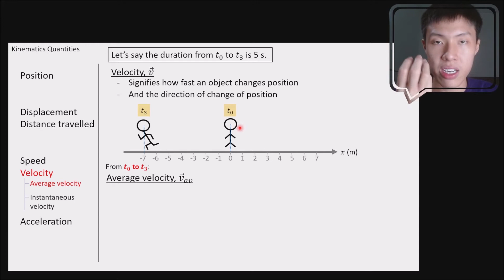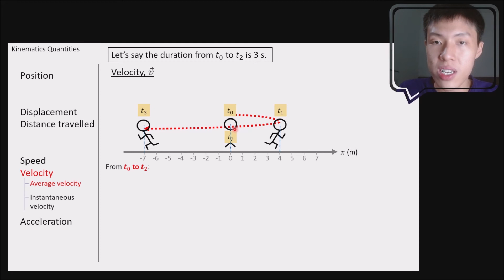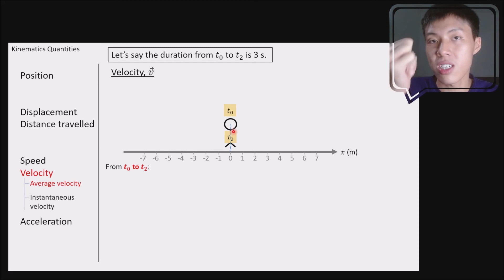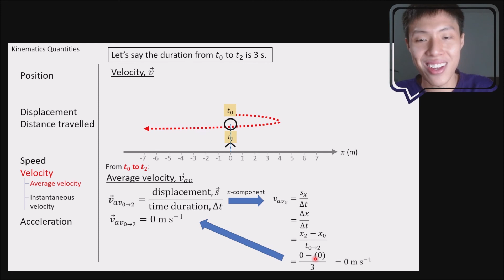Average velocity [Chapter 2: Kinematics of linear motion]